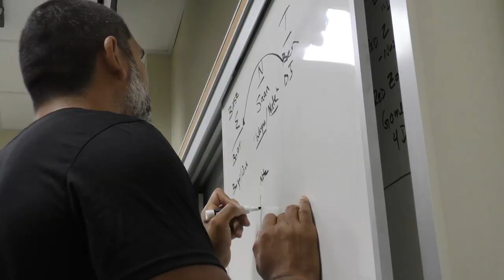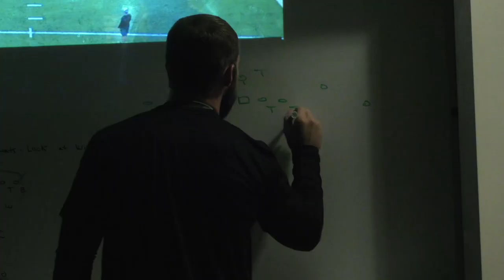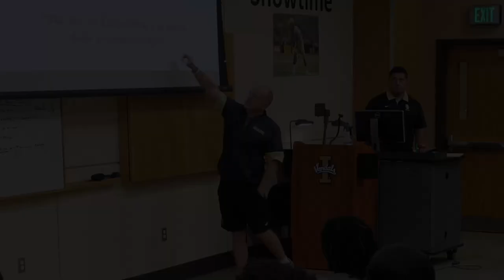"The Return" Episode 3: Study Skills